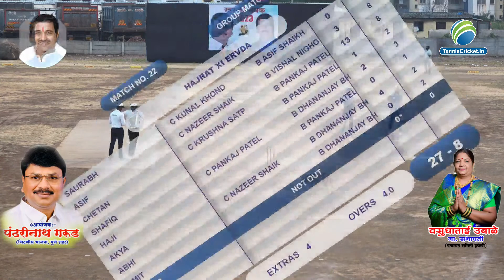Indore Rajputana Xi vs Alam Bhai Pathan | Day 3 l Kharadi Chashak 2023 l Kharadi Pune